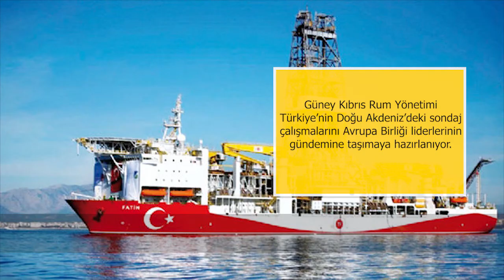60 Saniyede Günün Özeti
Gündemde neler yaşandığını 60 saniyede öğrenin